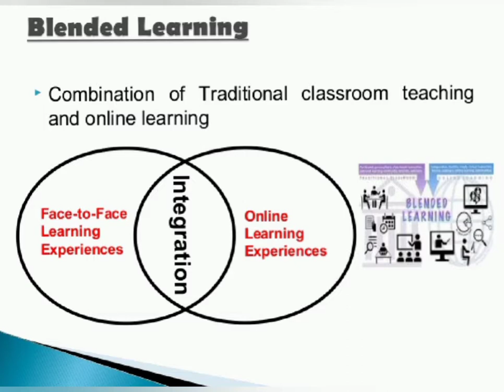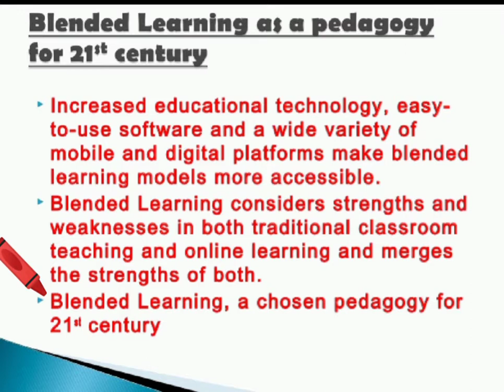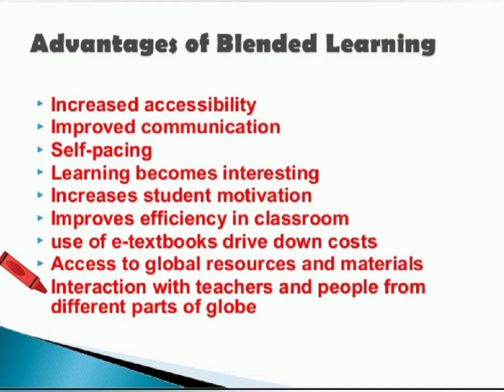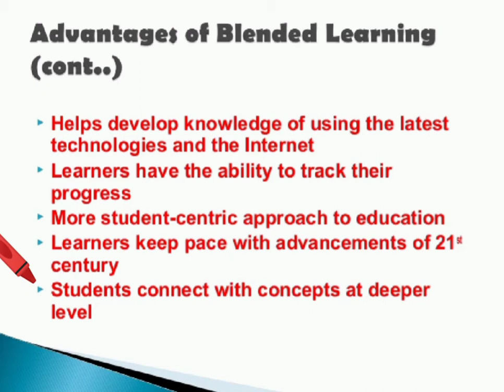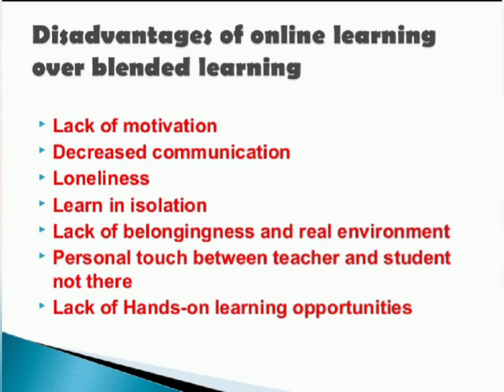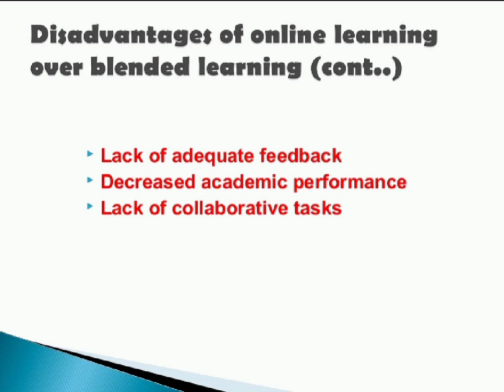Blended Learning : A 21st Century Pedagogy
this video lecture is a part of classroom lecture explaining about blended learning as a pedagogy of 21st century.
introduction of blended learning can be watched at the following URL